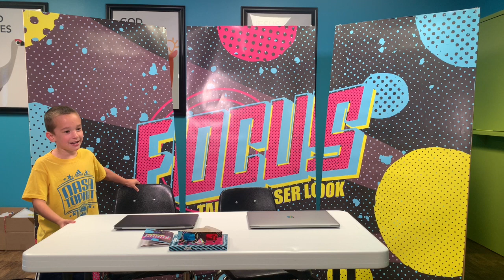Famous 2020 Interviews By Brooks Ep. 3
Piedmont Kids’ Pastor Aaron Collier Drops Some Knowledge With Brooks